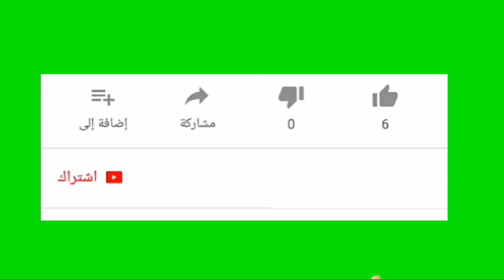حكم البرمجة العصبية - الشيخ د. صالح الفوزان سدده الله تعالى (٤١٩)